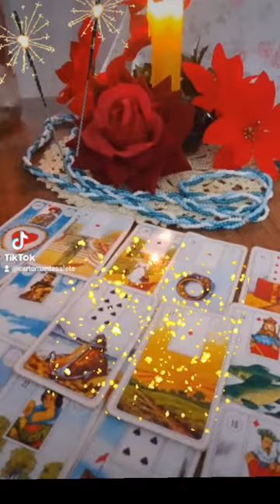oração do pai nosso oração da noite